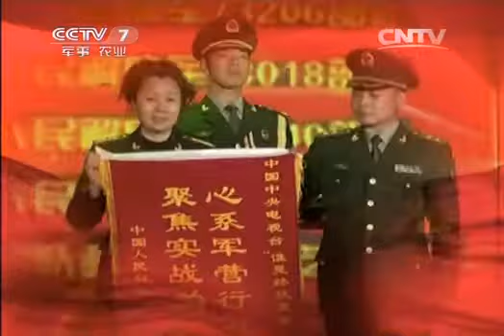20140223 谁是终极英雄 沙场演绎人生豪迈 拼搏赢得无上荣光